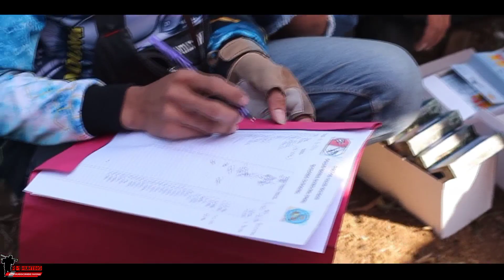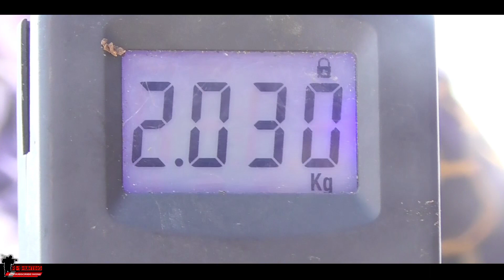sniperfish|| BEGINILAH KETIKA KERAJAAN GABUS DI S3R4NG